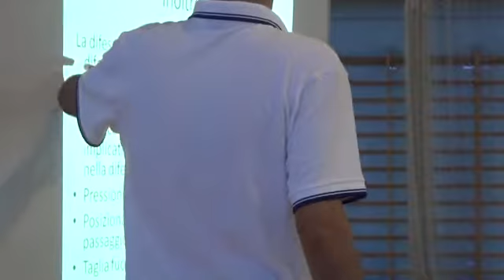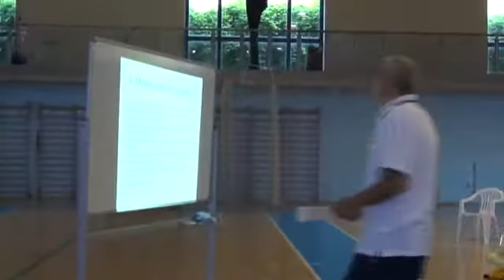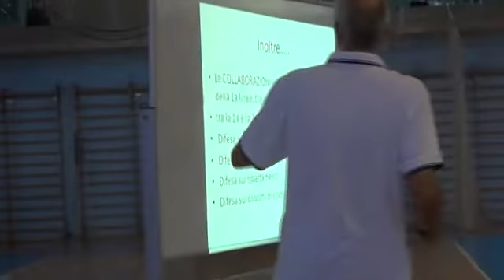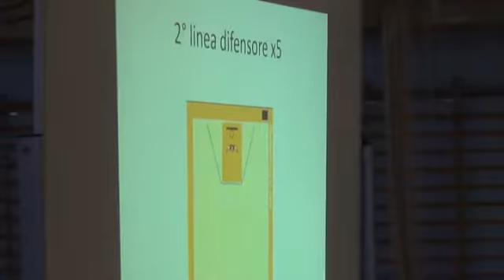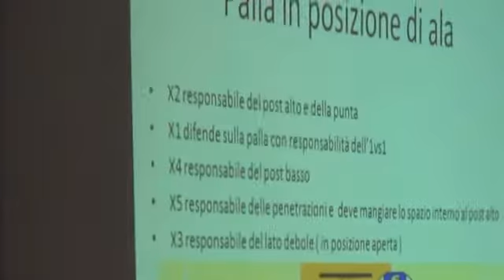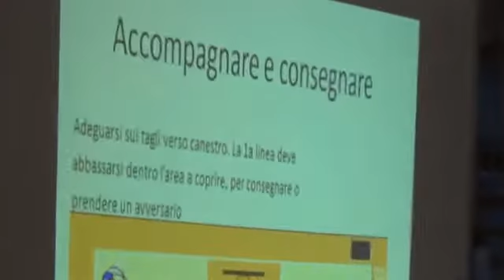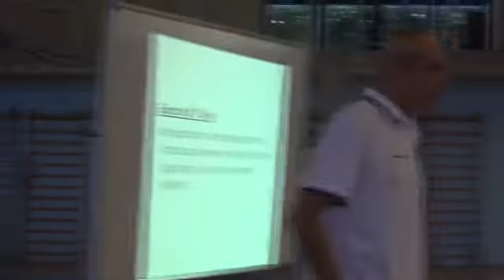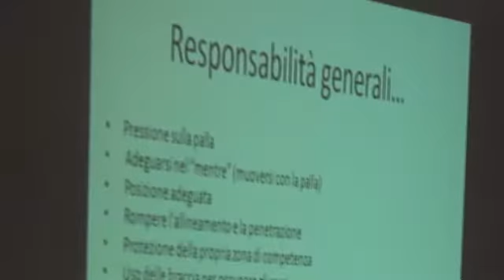Sportilia 2013: Costruzione della difesa a zona fronte pari